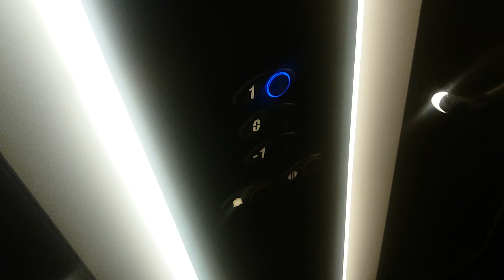Otis Gen2 Lift at TKmaxx/Home Sense in Southampton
This lift serves Home Sense on -1 and TKmaxx sales floors on G & 1.

Apologies for the short videos, I don't like riding up and down in shop lifts in fear of getting caught.